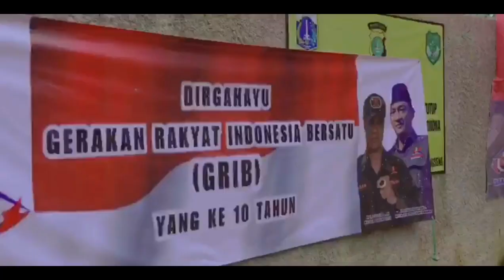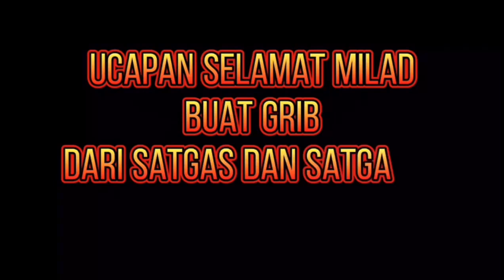Satgas & Satgasus DPC GRIB Jakarta Barat